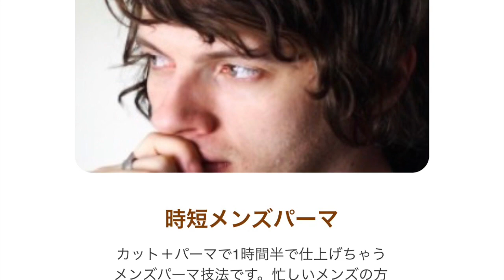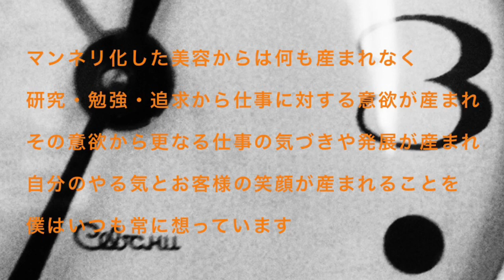美容師 髪の毛 扱う仕事 美容師セミナー 講習会 オンラインサロン 美容学校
Hairy online salon あと３人締め切り！オンラインサロン 内容はこちらから（月毎の退会は自由）

美容師 ,髪の毛 , 美容師セミナー, 美容師講習会,美容師オンラインサロン

HAIYAMAKASHI
LINE@：＠haiyamakashi